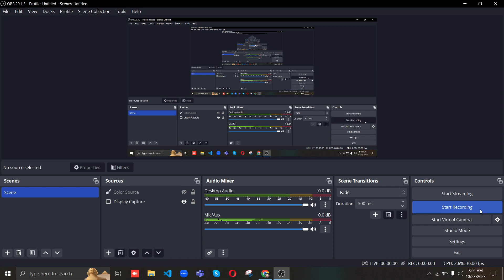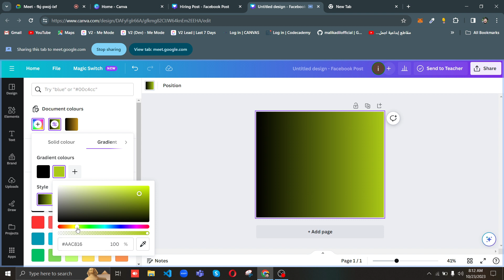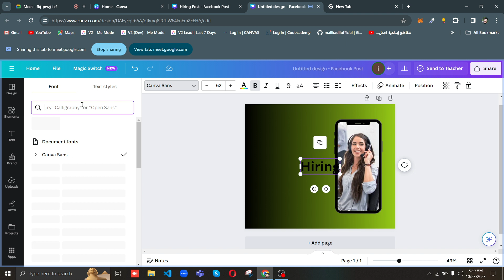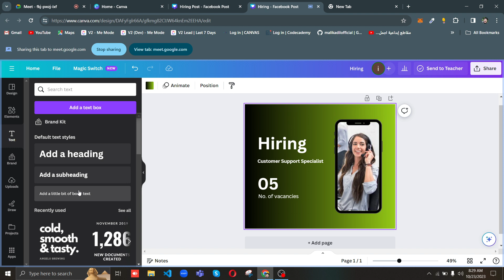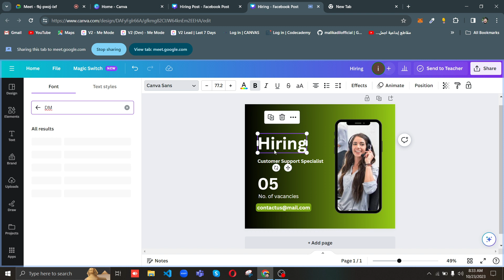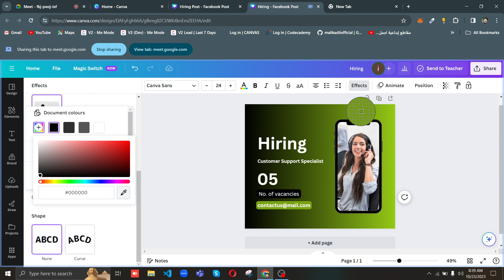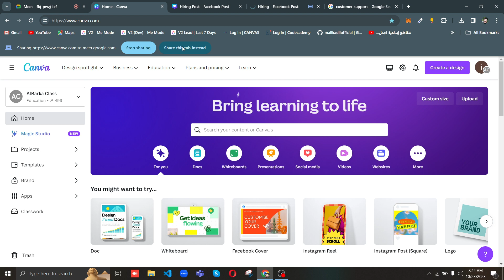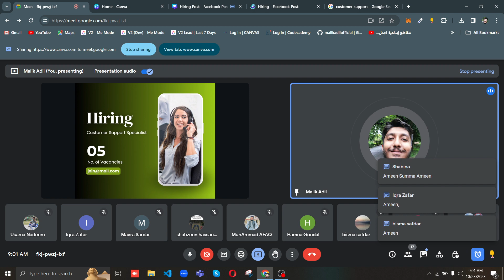Graphic Designing CANVA Course | Class 05 | Malik Adil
We are proudly announce the launch of our first CANVA Graphic Designing Course on YouTube. CANVA makes designing beautiful creative assets easy for everyone. From social media images, videos and gifs to posters, websites, booklets, multimedia presentations, and heaps more, CANVA is an invaluable tool for helping you level up your design skills, even if you're just getting started.

Class 05 | Social Media Post Design | LITS

Labbaik IT Services
Khadim Hussain Rizvi Educational & Welfare Services